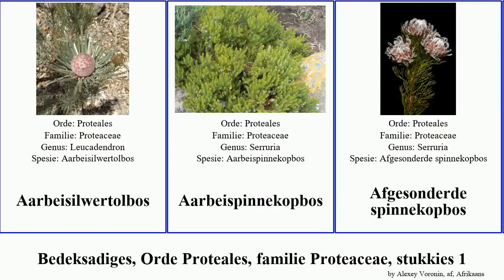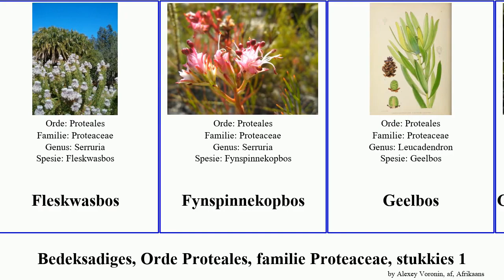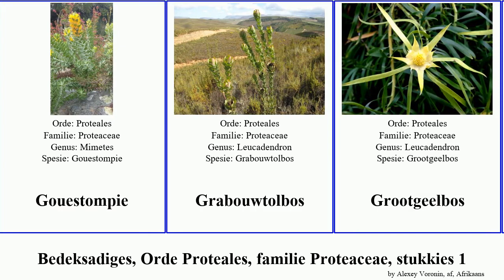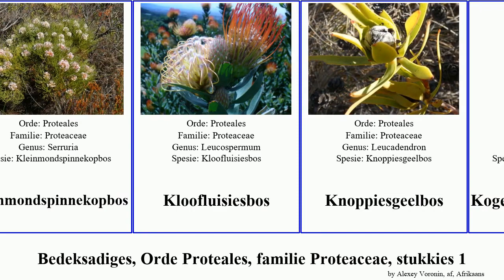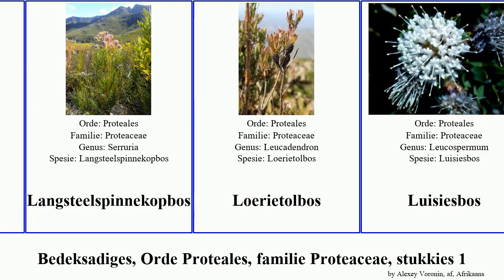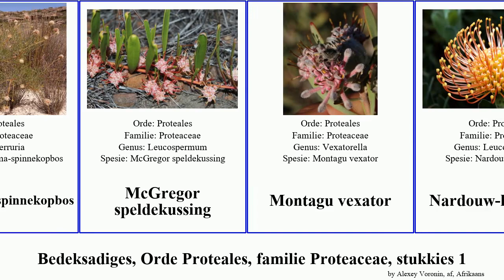Bedeksadiges, Orde Proteales, familie Proteaceae, stukkies 1 speldekussing angiosperms Gewone Fuse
Bedeksadiges Orde Proteales, familie Proteaceae, stukkies 1.
angiosperms of Order Proteales Family Proteaceae, Part 1, language: af.

Aarbeisilwertolbos
Aarbeispinnekopbos
Afgesonderde spinnekopbos
Astolbos
Baster-kreupelhout
Berggeelbos
Blinkblaartolbos
Bloukoolhout
Bobbejaanklouspeldekussing
Bokkeveld-tolbos
Bokkeveldpoppiesbos
Bosveldboekenhout
Bredasdorpsepter
Bredasdorpstompie
Breëblaarboekenhout
Bruidsbos
Dikkopeierbos
Donsigespinnekopbos
Duineknoppiesbos
Duinetolbos
Elim-tolbos
Eskarpspeldekussing
Fleskwasbos
Fynspinnekopbos
Geelbos
Geelrankspeldekussing
Geelstompie
Gewone kwassie
Gewone luisiesbos
Gewone Suikerbos
Gouespinnekopbos
Gouestompie
Grabouwtolbos
Grootgeelbos
Grysblaarluisieboom
Hakea drupaceae
Harige septerboom
Hartsblaarspeldekussing
Hawekwas-spinnekopbos
Hermanus speldekussing
Heuningreuksepter
Hottentotstompie
Kalksteen speldekussing
Kamanassietolbos
Kamiesberg vexator
Karoo speldekussing
Kinkelspinnekopbos
Klapmuts-tolbos
Kleinkoprosettolbos
Kleinkopspeldekussing
Kleinmondspinnekopbos
Kloofluisiesbos
Knoppiesgeelbos
Kogelberggouestompie
Kogelbergvaalstompie
Koningsspinnekopbos
Kraaifonteinspinnekopbos
Kraaltolbos
Kreupelboom
Kreupelhout
Kruiptolbos
Ladismithsepter
Langbeentjie
langblaarsuikerbos
Langeberg-speldekussing
Langebergsepter
Langkopsepter
Langsteelspinnekopbos
Loerietolbos
Luisiesbos
Maanhaarstompie
Makadamia
Malmesburyluisie
Malvalekker-spinnekopbos
Matzikamma-spinnekopbos
McGregor speldekussing
Montagu vexator
Nardouw-luisiesbos
Onopsigtelike spinnekopbos
Oostelike speldekussing